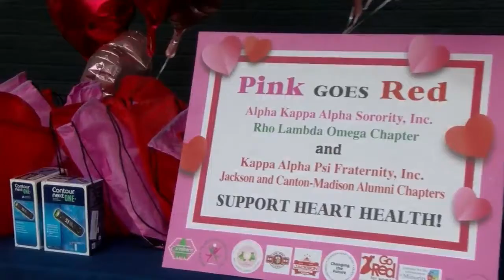Living Local: February 11, 2022